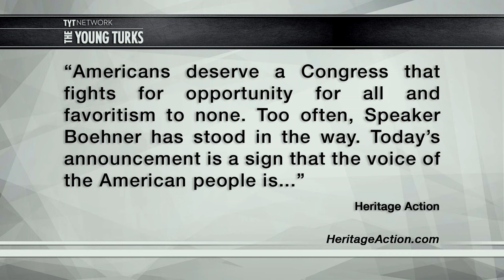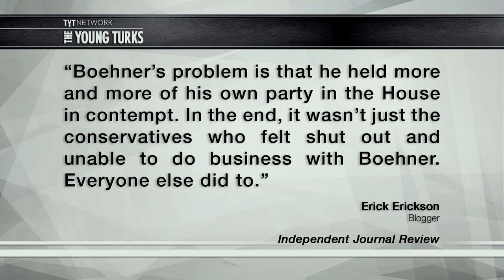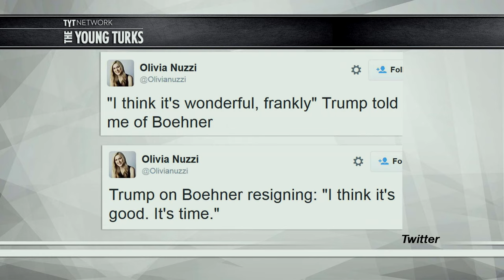John Boehner Resigns And Republicans Couldn't Be Happier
The announcement that John Boehner would be resigning was met with literal cheers. The Republican base was clearly not satisfied with his crazy level. Ben Mankiewicz (Turner Classic Movies), John Iadarola (Think Tank), and Elliot Hill (The Lip TV), hosts of the The Young Turks, break it down.

"Embattled House Speaker John Boehner announced his surprise resignation from Congress this morning and conservatives who have hounded him for nearly his entire five-year reign as speaker took to Twitter to express their unabashed joy.

Matt Drudge was particularly brutal:

ONE LAST CRY: BOEHNER TO RESIGN FROM CONGRESS…”*